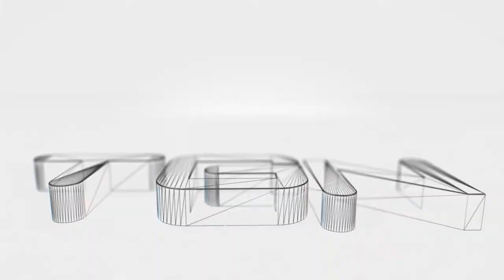Dark Souls 2 part 11: Next boss already???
The time has come! My most anticipated game of 2014 has arrived!!!
A new hostile world awaits. After completing Dark Souls twice I feel confident that I will prevail in this adventure as well.
 Are Konoa's expectations too high? Will he end up in tears or jump from a bridge because this game beat him down too much?
Good luck Konoa, keep your souls close and your humanity closer.